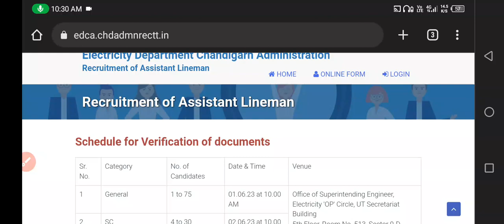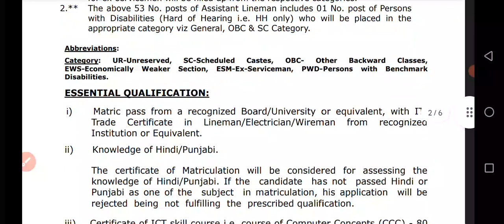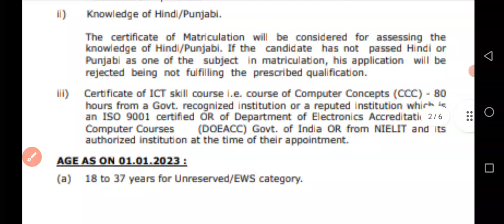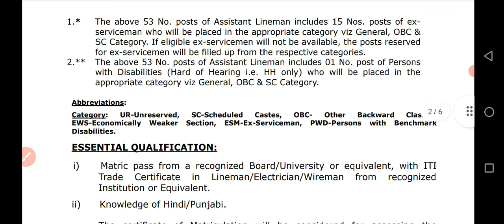Chandigarh ALM CCC Certificate को लेकर Dought खत्म। क्या लेकर जाए इस की जगह।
ITI Result 2023 अब ग्रेस मार्क मिलेगा,iti result 2022 kab ayega,iti grace mark kaise, milega,itinews